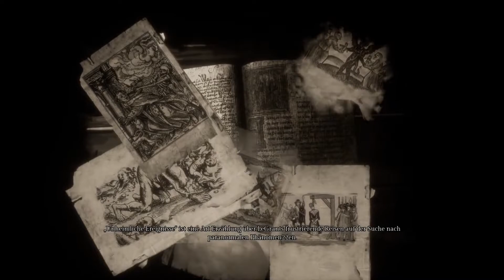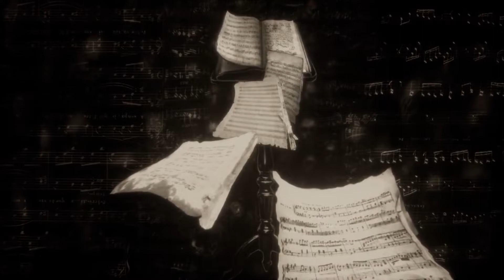Die Bibliothek | Song of Horror - Kapitel 3 (4/4) | Horror Games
Song of Horror ist ein Spiel mit zufällig generierten Events, Rätseln und Konsequenzen. Jeder Schritt kann hier der letzte sein und Charaktere können dauerhaft sterben. Wieviele werden es lebend aus diesem Horror schaffen?